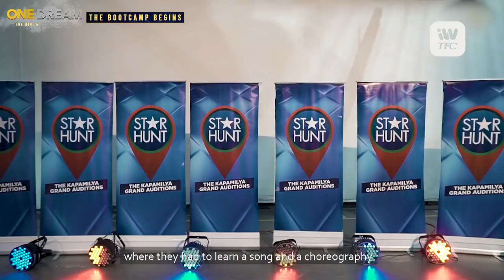The Bootcamp begins | One Dream: The Journey Highlights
Balikan ang bonding moments ng trainees from their bootcamp days!